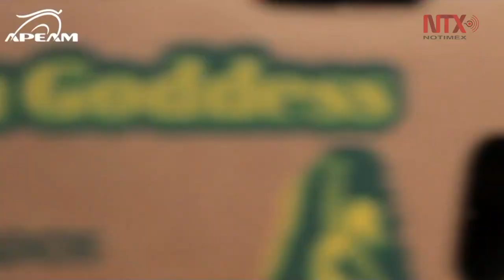Aguacate mexicano busca expansión en mercado de Japón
Los productores de aguacate seguirán con su apuesta al mercado de Japón, donde el fruto ya representa más del 85 por ciento de la cuota de importación.